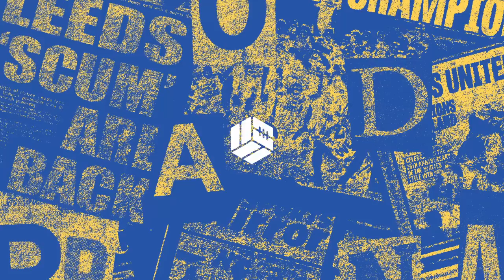There's always someone worse off · Villa 2-1 Leeds · Propaganda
What do Villa fans make of Jesse Marsch's Leeds United? Clips from the football world this week, plus things aren't going very well on Merseyside.